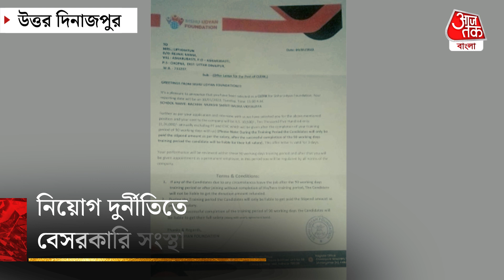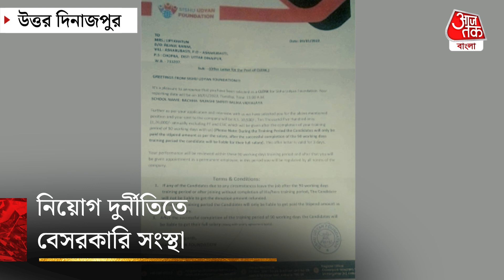নিয়োগ দুর্নীতি এবার বেসরকারি সংস্থায় | Recruitment Scam | Uttar Dinajpur | Aaj Tak Bangla